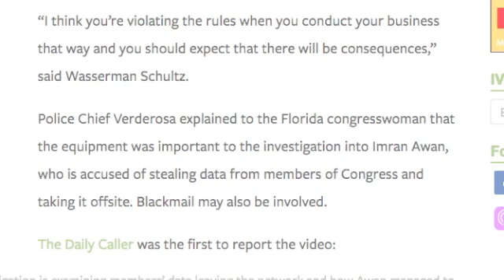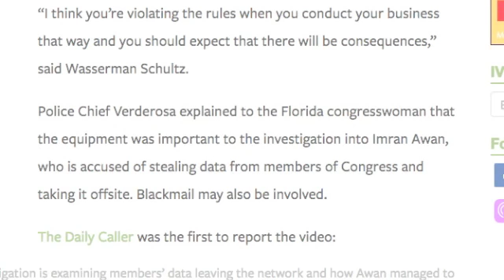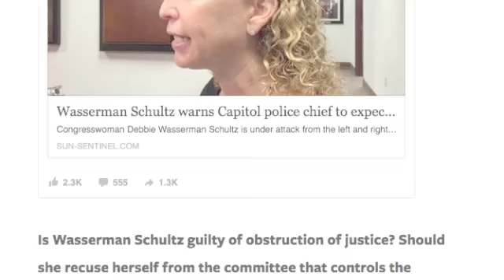IS DEBBIE WASSERMAN SCHULTZ GUILTY OF OBSTRUCTING JUSTICE?